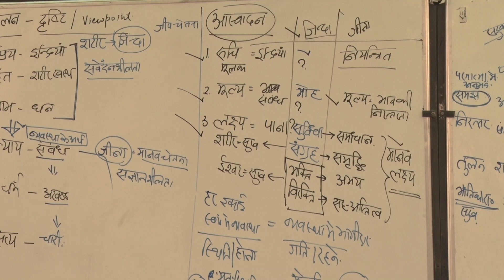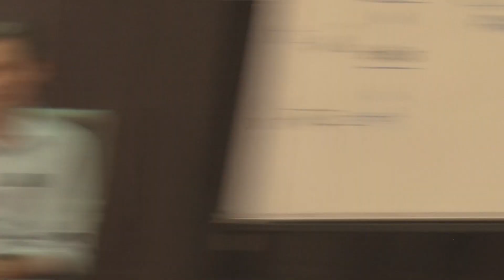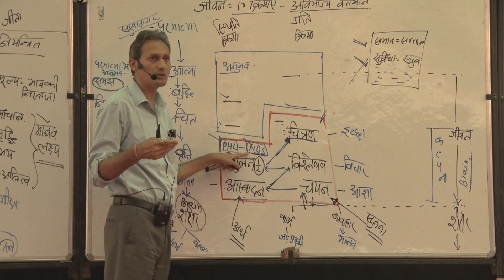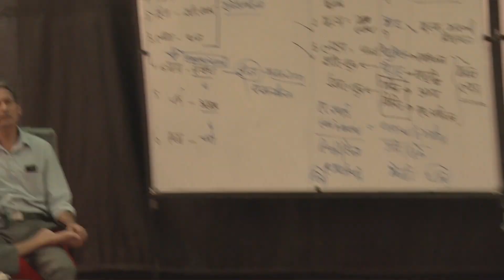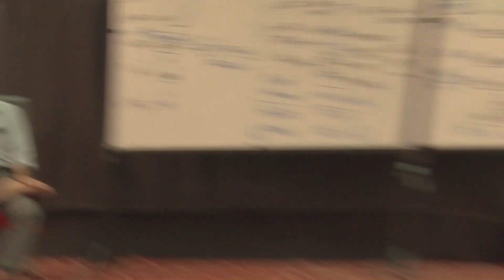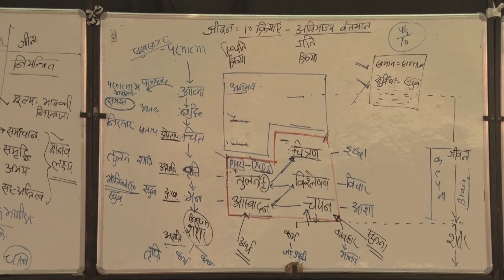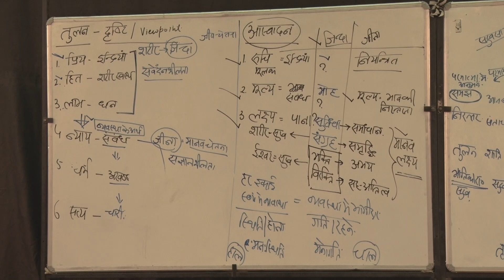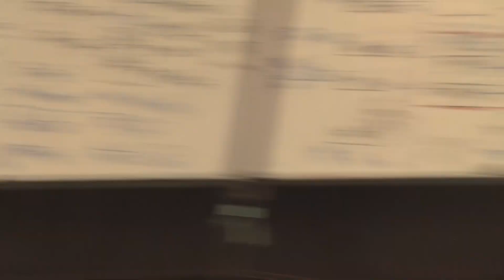जीवन विद्या परिचय शिविर - Day -7 Session - 3 |गढ़बोर चारभुजा, राजस्थान |श्री सोम त्यागी | 31/05/2022